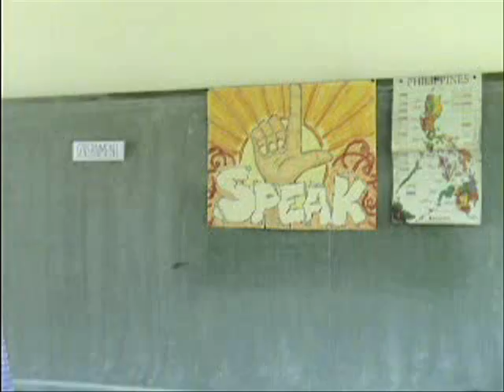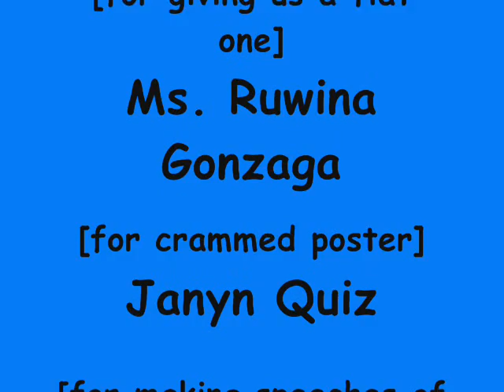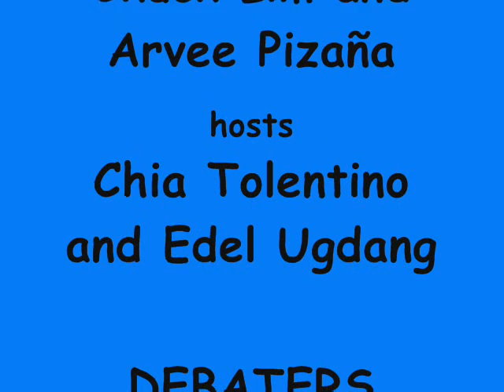L-speak behind the scenes